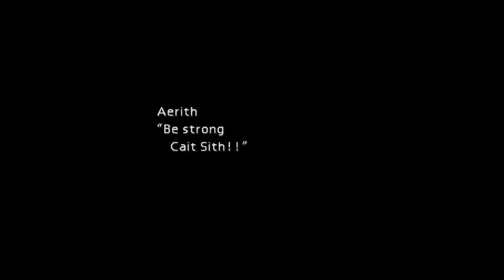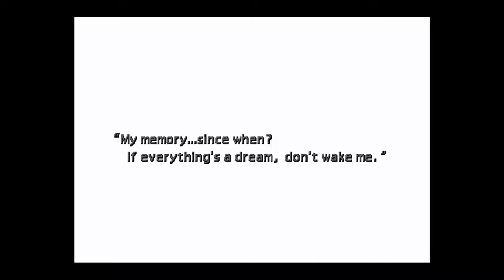TEMPLE OF THE ANCIENTS-Final Fantasy VII [Part 18]-No Commentary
SQUARE ENIX OWNS THE RIGHTS TO THIS GAME AND ALL THE FRANCHISE!

In this video we go through the Temple of the Ancients to get the Black Materia before Sephiroth does.

*Notes*
There is one item I forgot to get in this video.  It's the clock room puzzle.  I forgot to pick up Ribbon at #5.  Be sure to pick that up!  It's a very useful item.   The Ribbon protects against all status ailments except for Death. It's the best Accessory in the game. I recommend equipping it on Cloud.